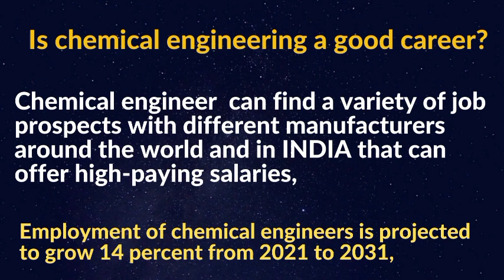CHEMICAL ENGINEERING: SCOPE IN INDIA 2023 |CAREERS JOBS SALARY |BEST COMPANIES & PSU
Career Opportunities for Chemical Engineers | Scope chemical Engineering BE/B Tech.
This video is for BE/ B.Tech Fresh Graduates, Students seeking admission in chemical Engineering and also for Chemical Engineering Professionals.
 What is Chemical Engineering?
Is Chemical Engineering a good career?
 What are the best jobs for Chemical Engineer
 Know about the Chemical Engineer Career, Salary and Education Information, and the Scope of Chemical Engineering in India.
The career options/job opportunities after BE/B Tech in Chemical Engineering.
 Best Companies for Chemical Engineering PSUs Govt and Private sectors.
 BE/BTech Fresher career advice. Chemical Engineering is having huge demand in INDIA.
 The following sectors are explained .since the sectors employ Chemical Engineers in large numbers.
 Refinery and Petrochemicals.
Oil and Gas
Agro-chemicals and fertilizer.
Chemical Industries.

SHANTI GHOSH ACADEMY